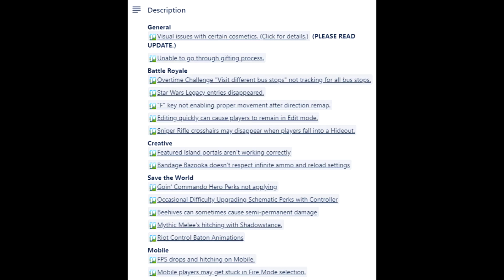*NEW* ALL NEW LEAKS v11.40! NEW SKINS, EMOTES, & PICKAXES (Overtime Challenges, Oro, Iris, Swift...)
All new skins, pickaxes, and gliders. I really like Iris, Oro and Swift skin.